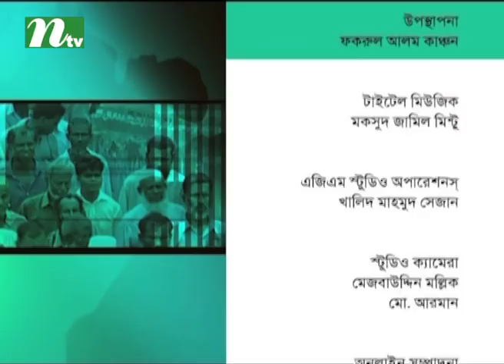Ei Somoy | Episode 2437 | Talk Show | News & Current Affairs